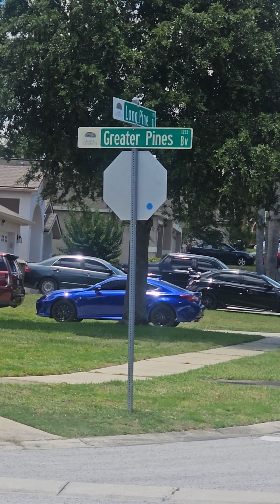14450 Greater Pines Blvd Clermont Fl